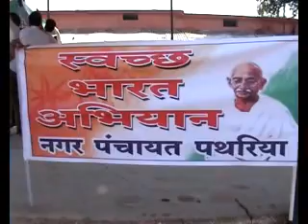3 Swachh Bharat Abhiyan Rally in Chhattisgarh Patharia Takhatpur Clean India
3 Swachh Bharat Abhiyan Rally in Chhattisgarh Patharia Takhatpur Clean India with Chhattisgrh Cultural Folk Dance Song and Religion